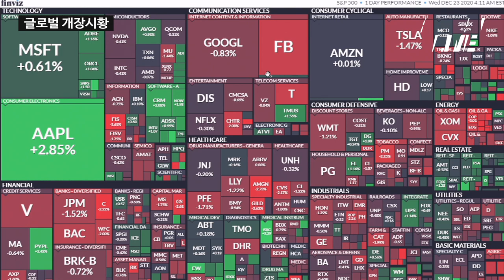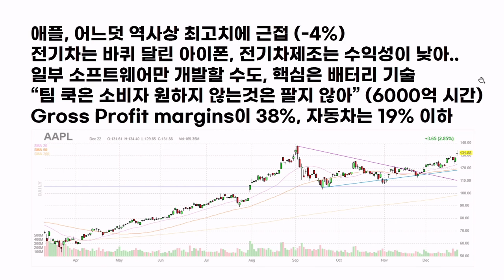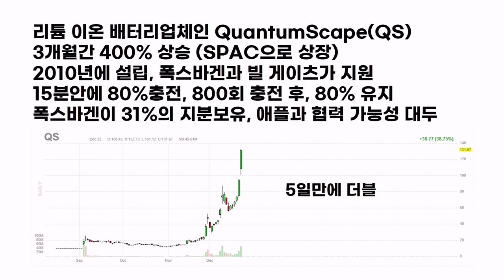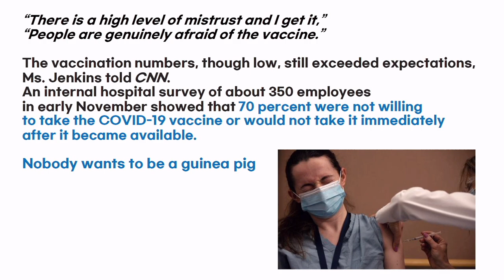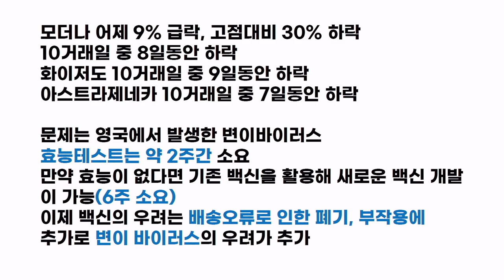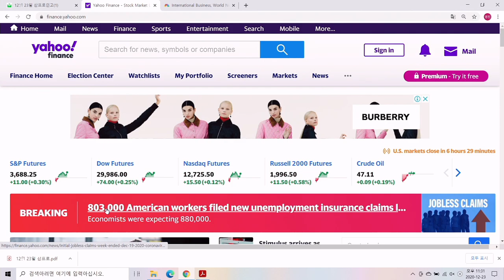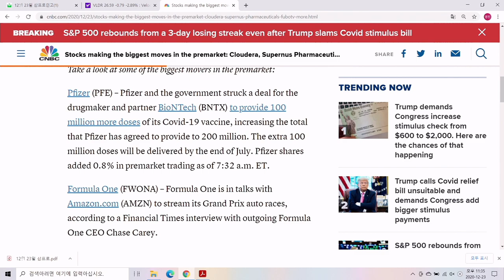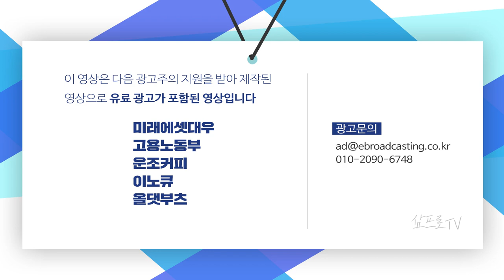영국 변이 바이러스에 대한 5가지 팩트 f. 장우석 본부장